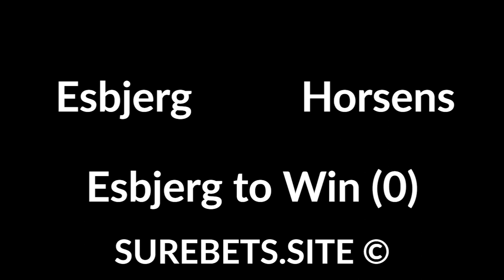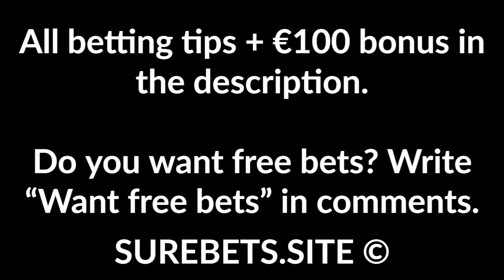Football Betting Tips Today - 03 July 2020 - EFL Championship, Segunda, Primeira Liga Predictions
Charlton Athletic vs Millwall
Millwall to Win (0)

Girona vs Real Zaragoza
Zaragoza to Win (0)

Santa Clara vs Maritimo
Santa Clara to Win (0)

Esbjerg vs Horsens
Esbjerg to Win (0)

Croydon Kings vs Adelaide Blue Eagles
Croydon Kings to Win

NE Metrostars vs Adelaide Comets
Toatal Over (3)